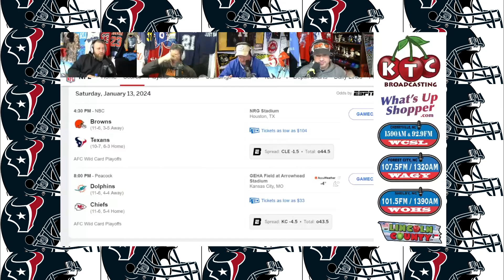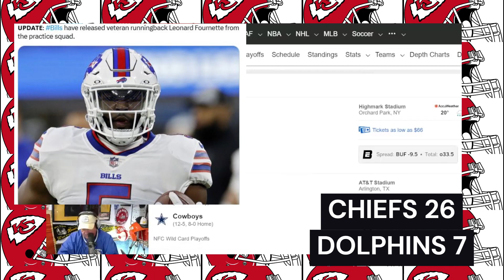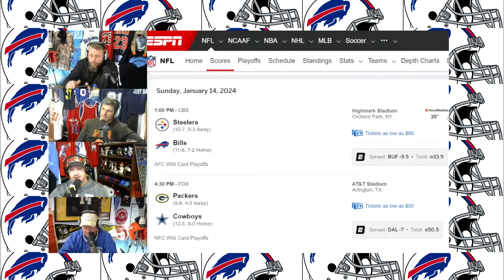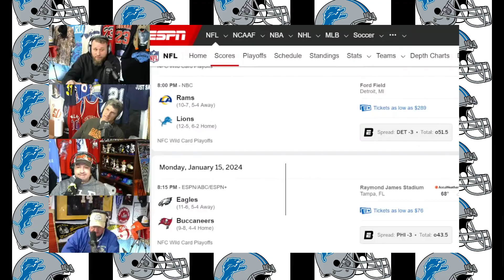Bad Picks from NFL Wild Card Weekend on The Shock Joxx - Sports Talk Show 1-13-24